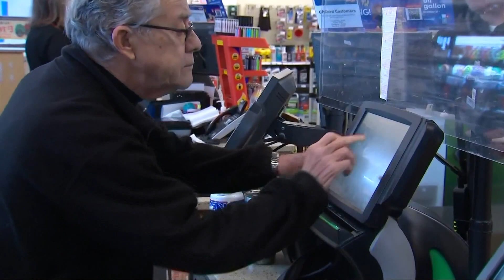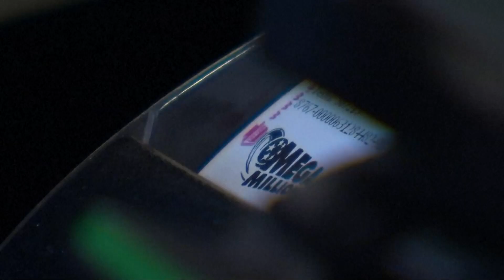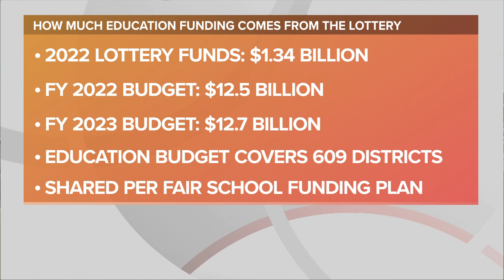Legally Speaking: How does Ohio use its lottery profits for education?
How does Ohio use its lottery profits to fund education? Stephanie Haney takes a look in the latest edition of 'Legally Speaking.'